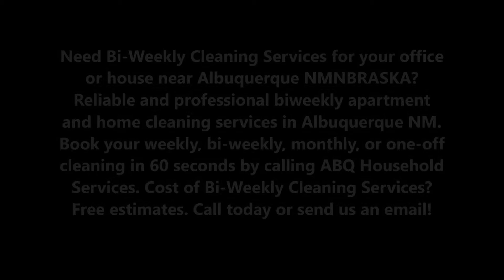Bi-Weekly Cleaning Services and Cost Albuquerque NM | ABQ Household Services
Need Bi-Weekly Cleaning Services for your office or house near Albuquerque NMNBRASKA? Reliable and professional biweekly apartment and home cleaning services in Albuquerque NM. Book your weekly, bi-weekly, monthly, or one-off cleaning in 60 seconds by calling ABQ Household Services. Cost of Bi-Weekly Cleaning Services? Free estimates.

BI-WEEKLY CLEANING SERVICES

Biweekly Apartment and Home Cleaning Services In Albuquerque

A weekly or biweekly cleaning is the best way to keep your home always looking its best. To establish recurring service, an initial one-time deep cleaning is performed to get your home to the level where we can easily and efficiently maintain our standard of cleanliness. After the initial cleaning, we will continue to regularly clean your home for as long as you like. And unlike other maid services in Albuquerque, ABQ Household Services does not utilize contracts, so you can relax knowing that if needed, you can cancel your cleaning service with us at anytime.

ABQ Household Services weekly/biweekly cleaning service is built around our signature cleaning checklist. Our list guarantees that your entire house will be cleaned top to bottom at the highest standards every time. Do you have something that you would like cleaned, but it isn't on our checklist below?

ABQ Household Services takes over your chores and leaves you with extra time to spend with your family. We provide a variety of cleaning and maid services to meet all your Housekeeping needs.

We provide residential Apartment cleaning, commercial cleaning, and maid services in the Albuquerque, NEW MEXICO, area and specialize in weekly, biweekly, or monthly scheduled cleanings. We also specialize in "move outs/ clean outs" and "make readies".
Spring Cleaning/ Detail Cleaning are available upon request.

BEST BIWEEKLY CLEANING SERVICES IN ALBUQUERQUE NM

CALL TODAY!

6:00 am – 11:00 pm

SERVICES:
• One Time Deep Cleaning Services Albuquerque NM
• Same Day Services Albuquerque NM
• Residential Cleaning Services Albuquerque NM